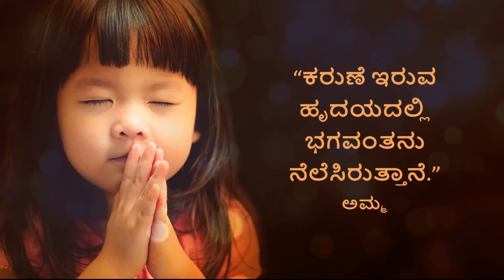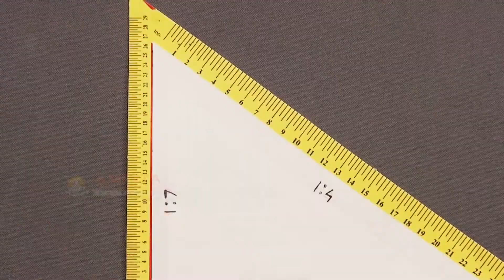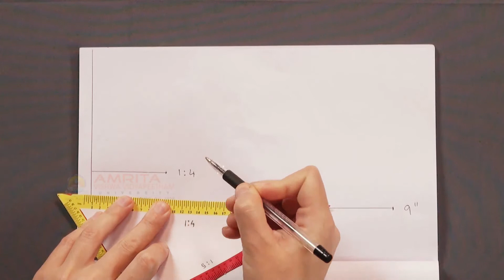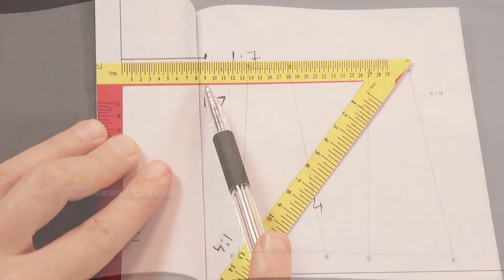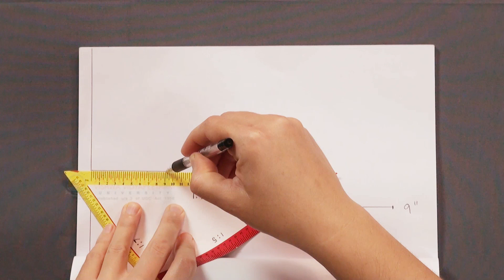1.14.6 Use Of Triangular Scale (Kannada) (ಕನ್ನಡ)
This video explains the use of a Triangular Scale to construct miniature patterns.
Triangular Scale is a tool which will help us in constructing the patterns on paper on a miniature scale.